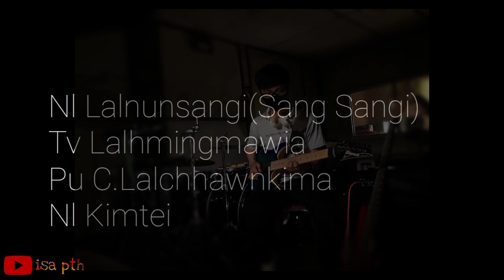You Raise Me Up Guitar( Cover ) Min chawi sanga